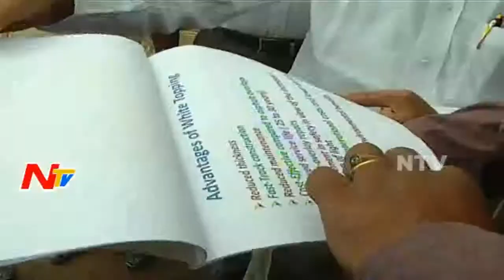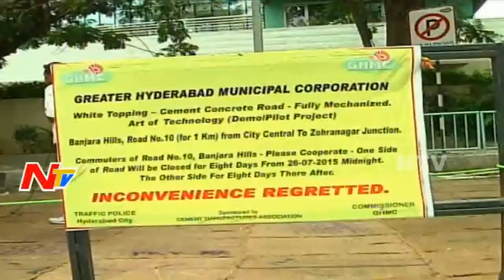White Topping Roads | White Topping Technology more Useful than other